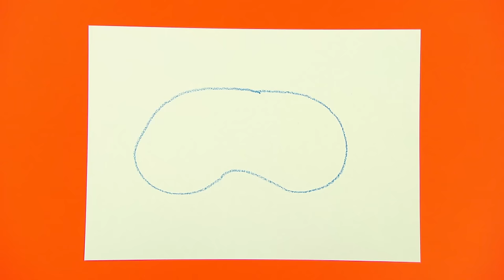The Sea! | Mister Maker's Arty Party | ZeeKay Junior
It's time for a Mister Maker's Arty Party - Full Episode! In today's super seaside party, find out how to make a fabulous rock pool with gloopy glue, wax crayons and play sand, and discover the strange way the artist J.M. W. Turner painted a very stormy sea.